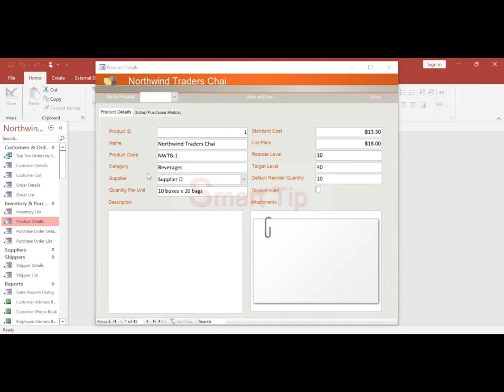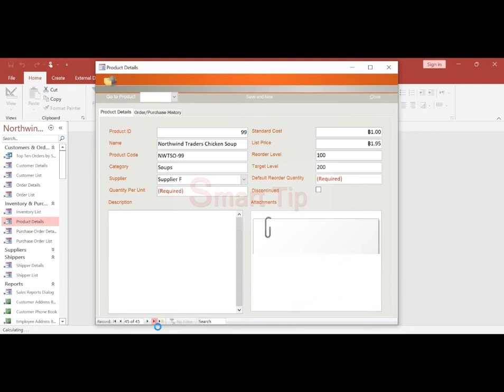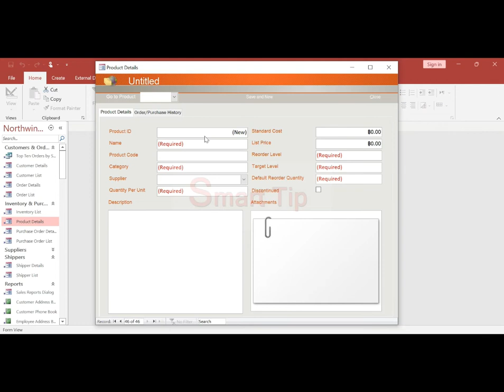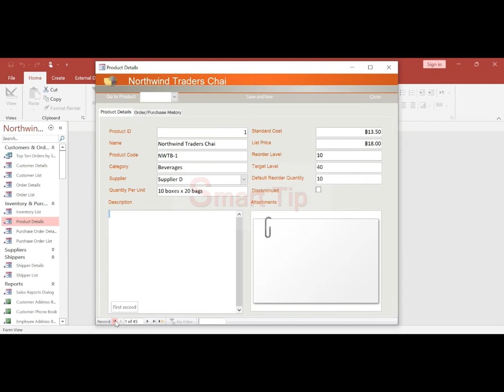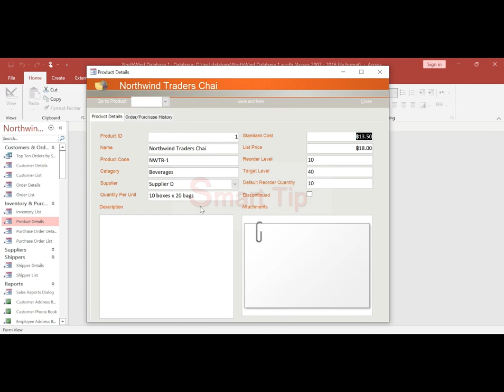Hiding the record navigation (ซ่อนแท็บเลื่อน Record) vba ms Access 2019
Hiding the record navigation bar at the bottom of a data entry form